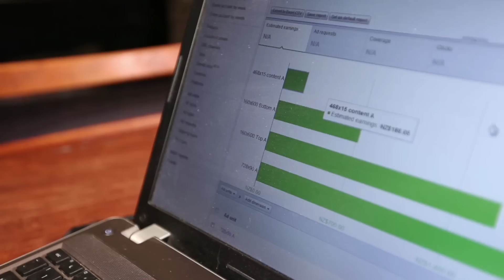Meet AdSense Publisher MooseysCountryGarden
MooseysCountryGarden started as a Mother's Day present from Nick to his mother, Moosey, and has now grown into a full gardening site. Since signing up for AdSense back in 2003, Moosey has now been able to retire and focus on writing articles about her garden.